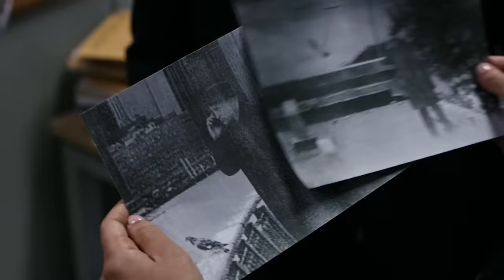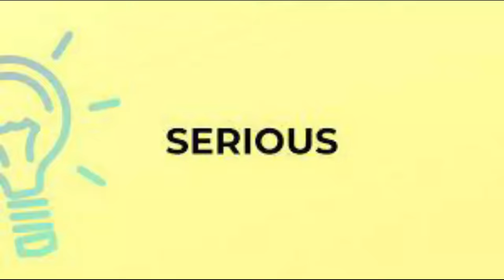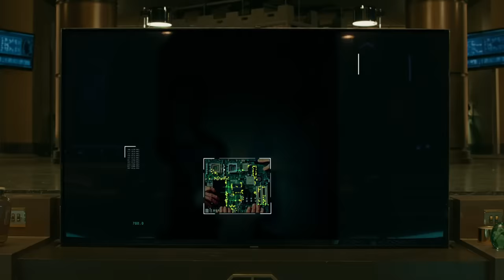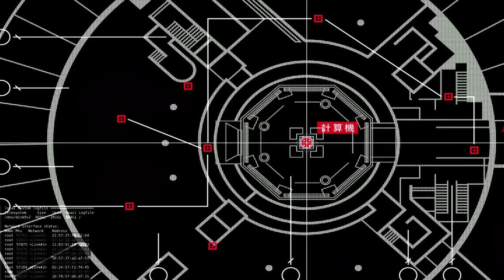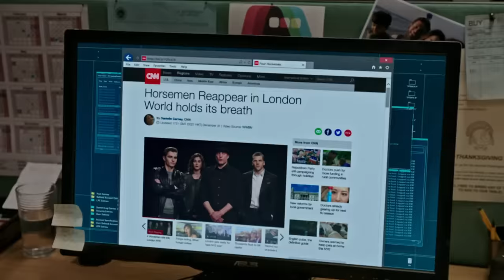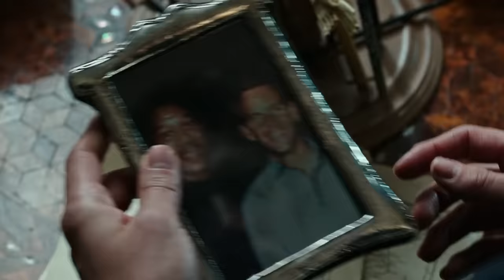Now You See Me 2 (2016) Explained in Hindi / Urdu | Now You See Me Sequel Full Summarized हिन्दी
Now You See Me 2 (2016) Adventure drama movie explained in Hindi Urdu. The American thriller Drama-Season film “Now You See Me Sequel” story summarized with a full episode ending in हिन्दी explanation. The plot is about the horsemen represent the magicians who work for an EYE community and eliminate the evil people. and they were on a mission to find a businessman who had illegally used people's data. However, they were exposed at the Octa Conference, and Dylan, their leader as well as an FBI agent, was also revealed. Later, they were cornered by a businessman who told them they had to work for him. The businessman says to work for him or to die, and they were the four Horsemen. The task was to steal the chip created by the businessman's opponent, and the businessman's name was Walter. The chip has the ability to hack into the data of all computers on the planet. However, Daniel decides to give the chip to the Eye. Later, they go to the data center to steal the chip as the researchers have done, and there they have wisely stolen the chip while escaping from the metal detector, with Merritt assisting. They take the chip, and Daniel being a fool was about to hand it over to Walter when Dylan appeared and pretended to take the chip from him. It was later revealed that Walter was Arthur's son, whom they had ruined. Walter and Arthur were the driving forces behind all of this. In the end, the Horsemen wisely caught Walter and Arthur through their plan, and when the FBI apprehended Walter and Arthur, they moved forward to arrest the Horsemen, but they vanished. The symbol of the Eye community is shown in the movie's opening scene. Here the part 1 of Now you see me